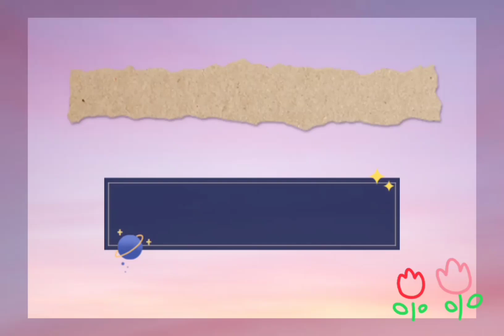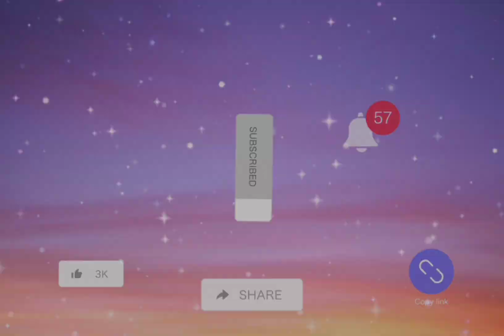AF BUDIDAYA Telur bagus untuk omega 3 Ulat Hongkong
Assalamua'laikum
Terimakasih atas supportnya yaa
Terus dukung Channel saya agar Channel ini semakin berkembang dan bisa bermanfaat bagi semua orang...

Record: HP Redmi 6A
Editing video: InShot & CapCut
Editing Thumbnails: PiscArt

Jangan Lupa!
Coment and
Dan Share sebanyak banyak nya👍🏻

Jangan lupa untuk mampir ke video video sebelumnya yaa...